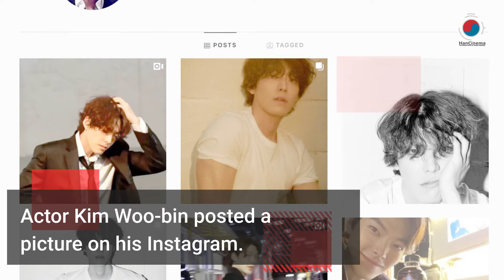Kim Woo-bin's Social Media Post